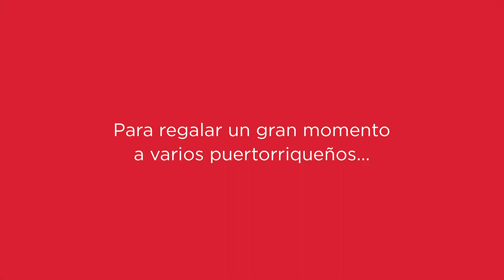JCPenney - Ambush Giving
This Holiday season, JCPenney and Jailene Cintrón, surprised various Puerto Ricans with not only a great moment but with happiness and joy.